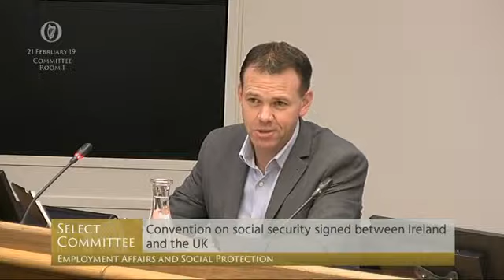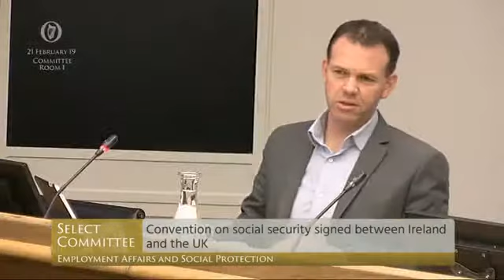Committee on Employment Affairs and Social Protection - 21 Feb 2019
TDs:
Maria Bailey
John Brady
Joe Carey
Joan Collins
John Curran
Willie O'Dea
Bríd Smith